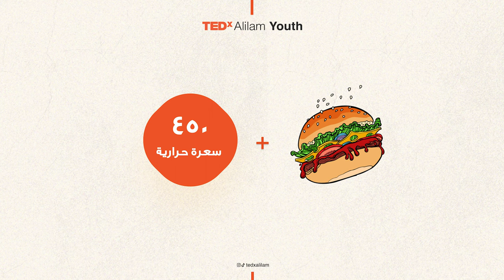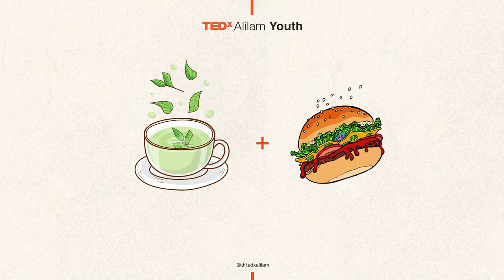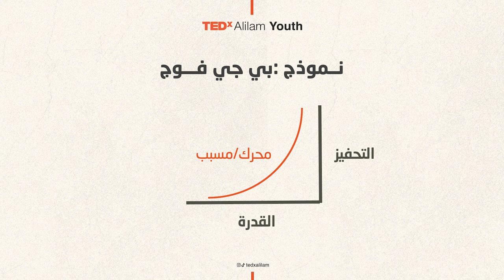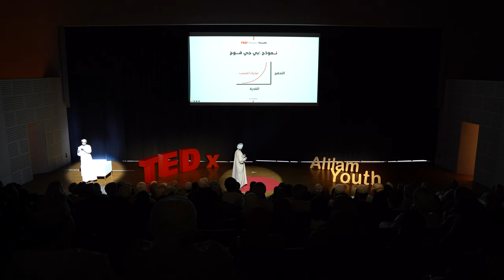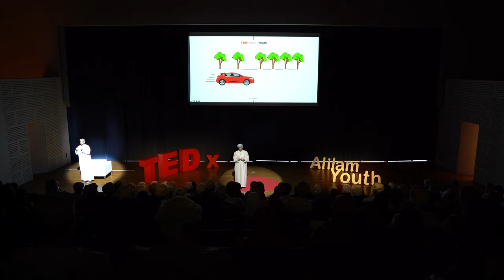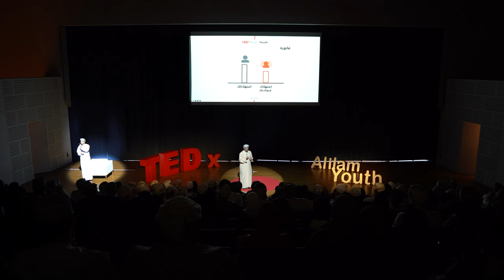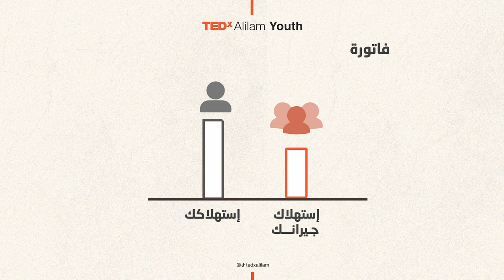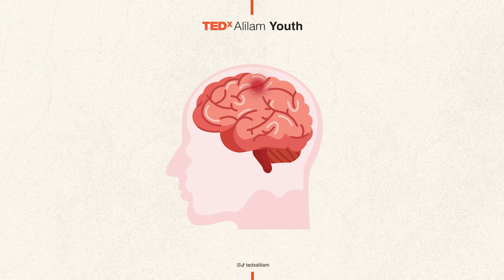Understanding how we decide | Munther Al Busaidi | TEDxAlilam Youth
The talk highlights the importance of understanding how we think and make decisions. It takes the audience through a journey through common pitfalls of decision making, current models to understand how do we decide, and finally ends with practical examples of how to apply that knowledge to improve decision making for individuals.
Munther Al Busaidi is the Vice Chairman of Oman Vision 2040 Implementation Follow-up Unit. The unit is tasked with following up and supporting the implementation of the vision’s programs and initiatives. Prior to joining the unit, he was an advisor to the Behavioral Economics Department at the Ministry of Economy. He was also vital in setting up the department and leading it in the first year of establishment. He was also the Assistant Dean for Training and Community Service in the College of Economics and Political Science at Sultan Qaboos University. The company specializes in management consultancy and capacity building. He has a PhD from the University of Melbourne – Australia and a master’s degree from the University of Illinois – USA. He earned his B.S. from Sultan Qaboos University. This talk was given at a TEDx event using the TED conference format but independently organized by a local community.